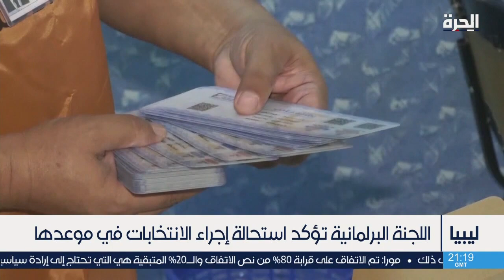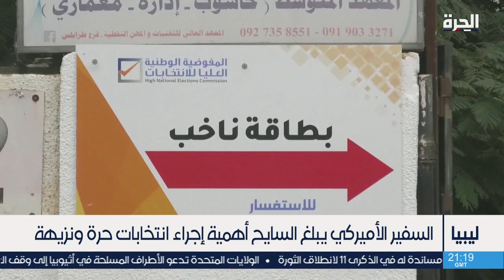أوروبا مستعدة لدعم ليبيا بشأن الانتخابات ووقف إطلاق النار